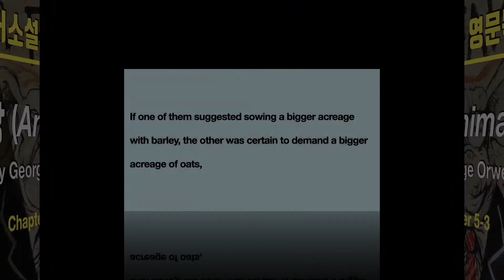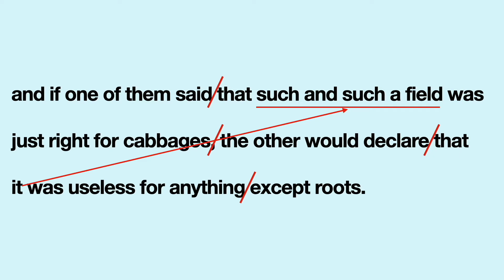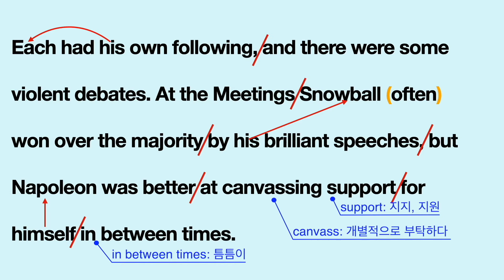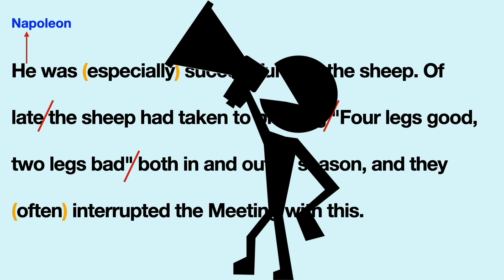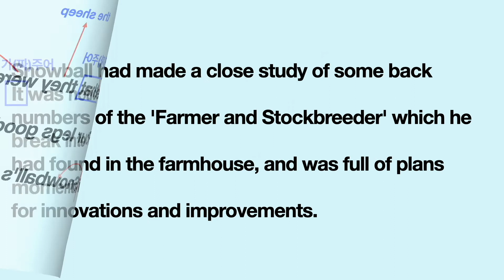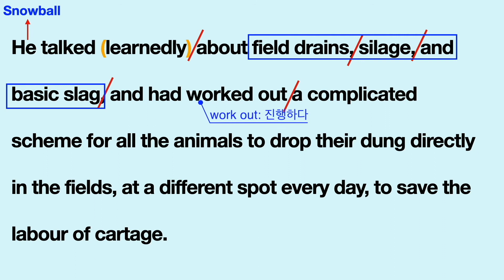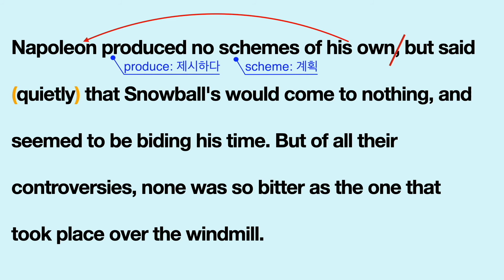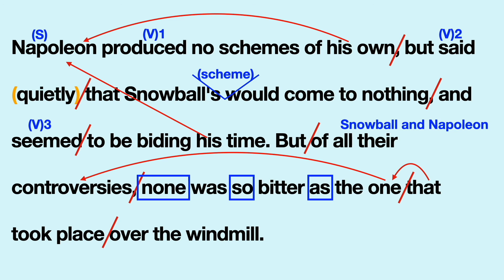[영어소설 영문독해] 동물농장 (Animal Farm by George Orwell) Chapter 5-3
매주 월,수,금 업로드합니다.
텍스트를 먼저 읽고 영상 시청하실 것을 추천합니다.  한 영상에서 텍스트 1~2단락을 다루게 됩니다.